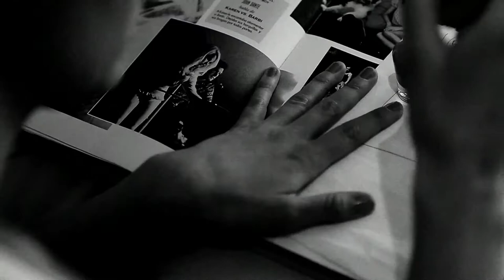Edgard Van de Wingard Music video- enjoy your show / MTV L.A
Producer of music video for dj Edgard Van de Wingard (fernando la salvia) shot in canon 5d. Directed by Miguel Soffia / DP: Javier Miranda / AP : Nicolas Opazo / Wardrobe stylist: Guadalupe Gajardo